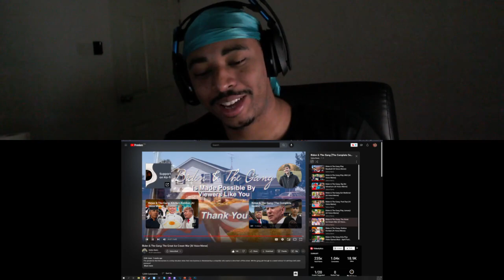The Gang Scream For Ice Cream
Biden, trump, and Obama go get ice-cream